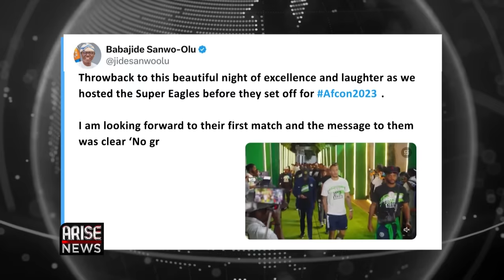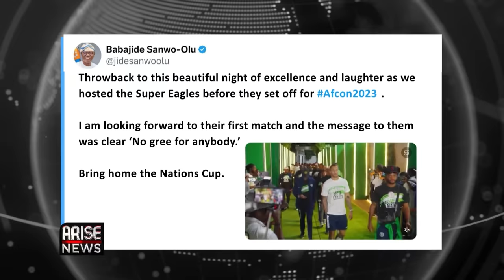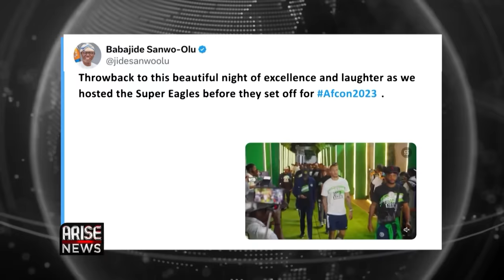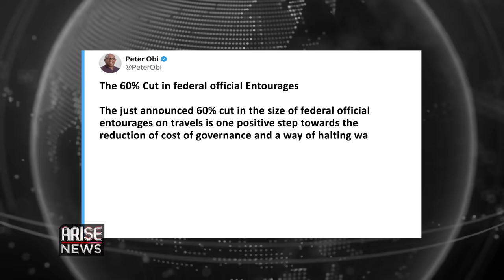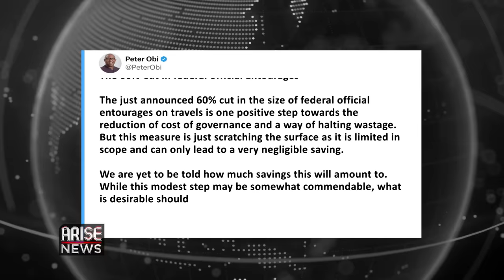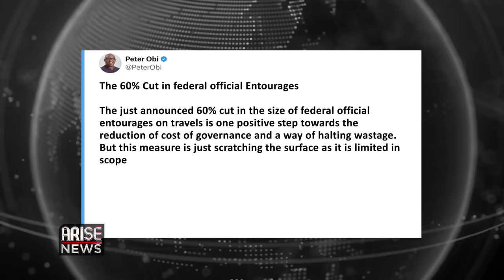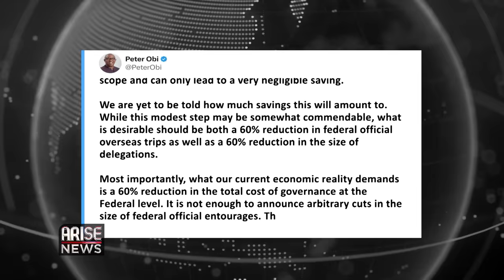Peter Obi Calls For 60% Cut In Governance+ Remi Tinubu’s N1.5bn Budget In Court | W/OjyOkpe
The Nigerian Police Force, early this week, warned that the catchphrase “No gree for anybody”, which loosely means do not tolerate any form of nonsense from anybody, or do not allow yourself to be bullied by anyone, adopted by the Youth to usher in the New Year, could plunge Nigeria into crisis of monumental proportions.

The Defence Headquarters on the other hand, has adopted the catchphrase ‘no gree for anybody’ by advising Nigerians not to tolerate terrorists and perpetrators of insecurity.

The director of defence and media operations, Edward Buba made the comment while speaking at a press briefing in Abuja on Thursday as he urged Nigerians to see security as a collective responsibility.

A lawsuit filed by human rights lawyer and activist Maxwell Opara, challenging the N1.5 billion Naira allocation to the Office of the First Lady of Nigeria, Senator Oluremi Tinubu in the 2023 Supplementary Appropriation Act which was recently signed into law, suffered a setback on Thursday.

The recent appointment of a judge for the case to the Court of Appeal, created a vacuum and as such affected the hearing of the case which was set for January 11th.

Maxwell Okpara is contending that the N1.5 billion Naira allocation, violates constitutional provisions, as the Office of the First Lady is not recognized in the 1999 Constitution.
The lawyer seeks an injunction for the court to declare the allocation as unlawful.

Peter Obi, the presidential candidate of the Labour Party in 2023, has criticized the directive by the president to slash the number of people on entourages for international and local travels by 60 percent.

Presidential spokesperson, Ajuri Ngelale announced the new measure on Tuesday stating that the move is part of cost cutting measures of the presidency and that the measure will affect the office of the president, vice-president, first lady, ministers and heads of agencies.

Reacting to the development, Peter Obi in a post on X, said the measure is just scratching the surface because it will only lead to negligible savings.

In Accra Ghana,  the government cancelled a Pan-African Event which was scheduled to take place on the 7th of January at the Independence square.

The event was approved by the government in November 2023. All special guests including the presidential candidate of the Labour Party in 2023, Peter Obi, Professor Lumumba from Kenya, Dr. Ari-kana from Zimbabwe, and a host of others, scheduled to speak at the Convention tagged ‘Igniting The Voices of Africa’, had arrived at the location for the event where thousands of people had gathered from all over Ghana and around the globe when the organizers of the event were informed of the cancellation, just hours before the event’s commencement eliciting outrage.

Singer Songwriter, Omah Lay released the official video for his hit single ‘Holy Ghost’ which has topped the charts in 31 countries on Apple Music on Wednesday.